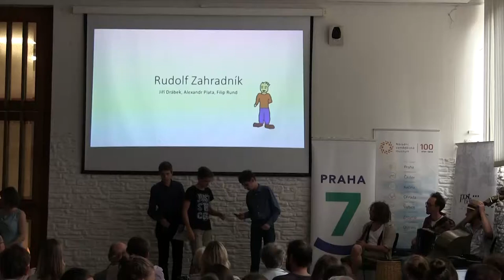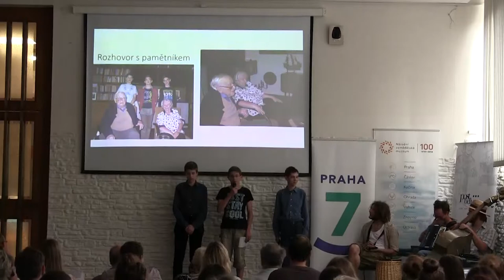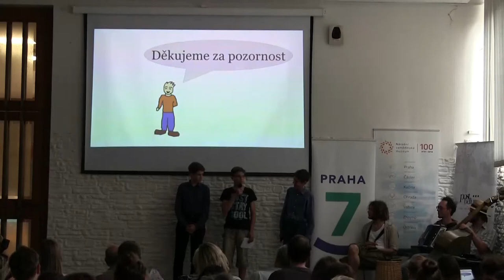Gymnázium Nad Štolou: Rudolf Zahradník